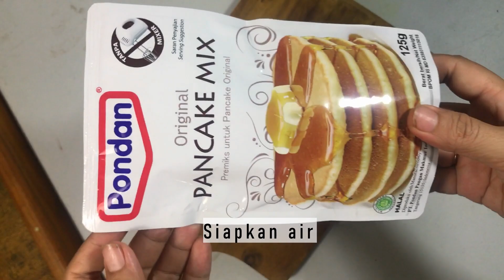PISANG COKLAT DI GORENG / IDE BISNIS BARU GAK SUSAH BIKINNYA.